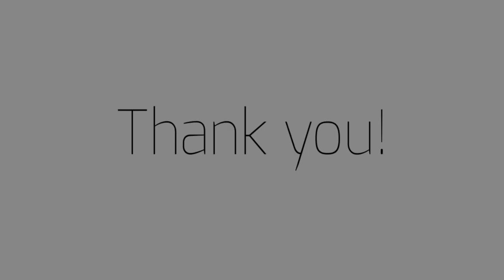Paper Planes [part 33] ||FlipaClip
This was so much fun! Thank you for letting me join!

I used the character glory for wof she does not belong to me